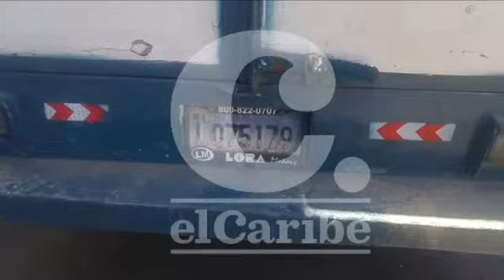Ejército detiene conductor de camión con 41 pacas de presunta marihuana en Loma de Cabrera